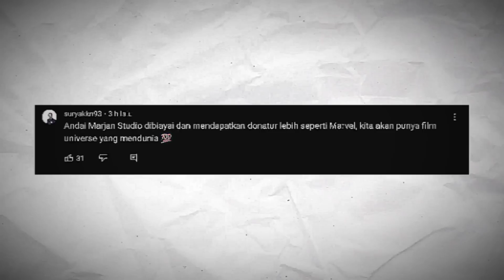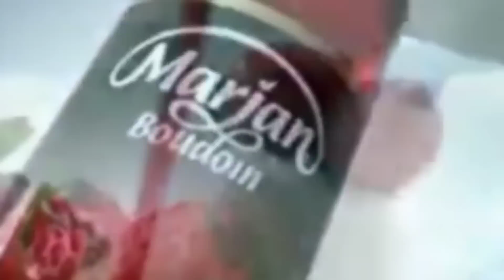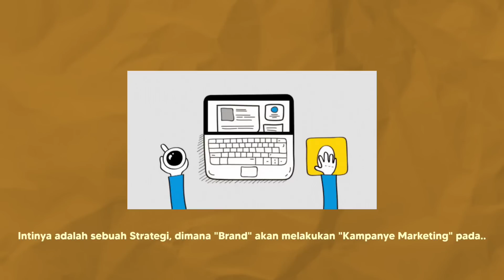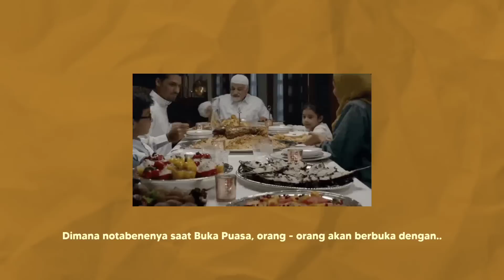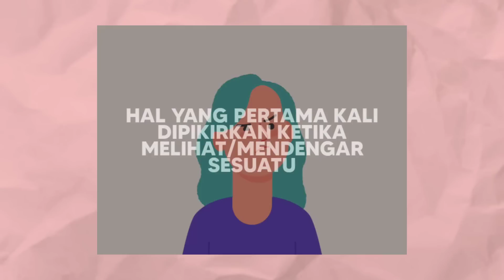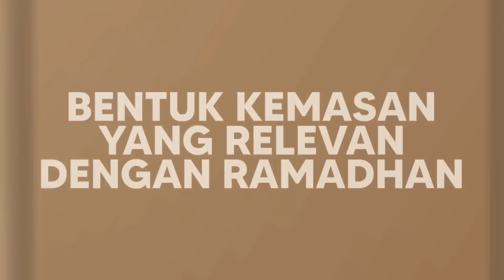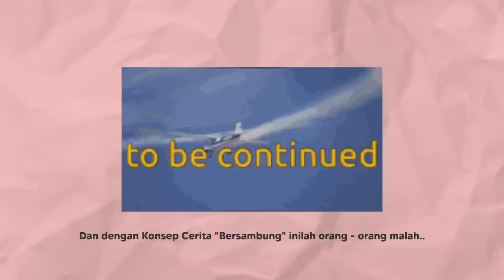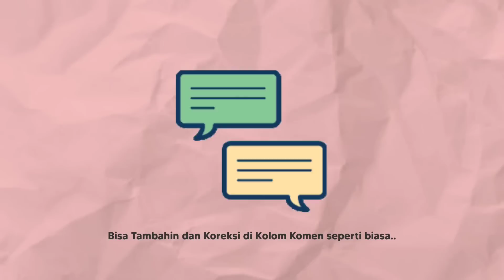Kenapa Iklan Marjan Hanya Ada Di Bulan Ramadan?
Menjelang Bulan Ramadan ini.. Kalian pasti tau lah, iklan yang ikonik banget. Yup! Iklan Sirop Marjan. Mungkin kalian pernah bertanya, kenapa iklan Marjan hanya ada di Bulan Ramadan saja? Kenapa gak ada di Hari - Hari biasa? Kenapa juga hanya iklan Marjan lah yang kita ingin di Bulan Ramadan? Udah gitu iklan Marjan ini, itu bagus banget. Bahkan ada yang bilang kalo iklan Marjan ini udah sekelas Film gitu. Jadi ya kali ini gua bakal bahas itu semua di video ini..

Pengisi Suara : Adam
Timestamp :
0:00 Studio Film?
0:40 Awal Mula
1:51 Kenapa Selalu Di Bulan Ramadhan?
4:24 Kenapa Bisa Selalu Di Ingat?
7:24 Penutup